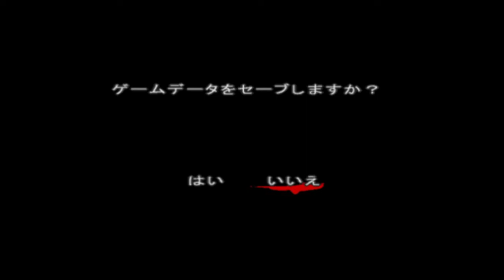Ps2 戰國basara 前田利家 天下統一模式 part 1